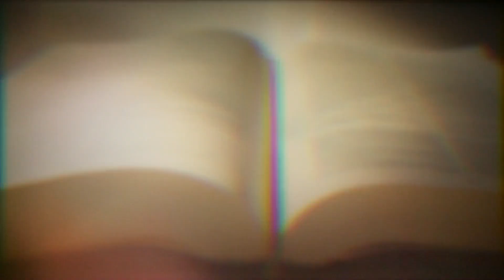12 05 2024 - Ds Drian Viljoen - Voorafopgeneemde erediens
Tema - Waar is God?